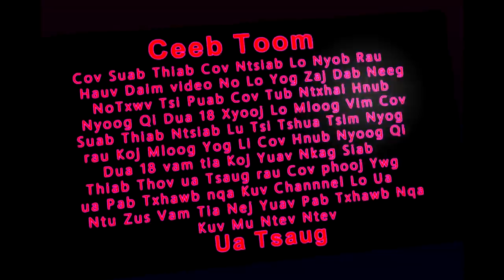Xav Tau Vauv Hmoob Mekas 5/23/2019